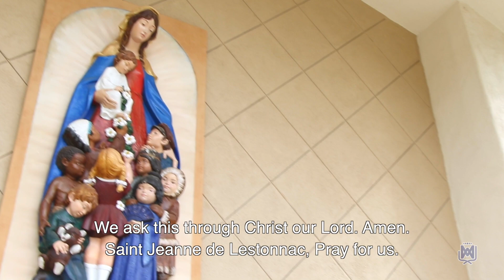A Prayer For Our New High School Building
Lord, you planted the seeds of faith in the rich soil of our hearts and the diverse fields of our community.

Through your grace and the generosity of others, Saint Jeanne de Lestonnac School has yielded an abundant harvest of faith-filled leaders who are transforming the world with your love.

We ask you to bless our efforts to build a new high school so that we can increase the harvest of good work you have begun in us.

We ask this through Christ our Lord. Amen.
Saint Jeanne de Lestonnac, Pray for us.